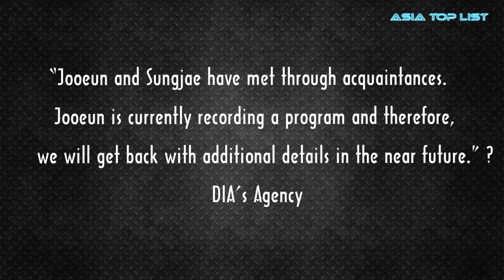Sungjae Revealed To Be Dating DIA’s Jooeun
Check out Sungjae Revealed To Be Dating DIA’s Jooeun.